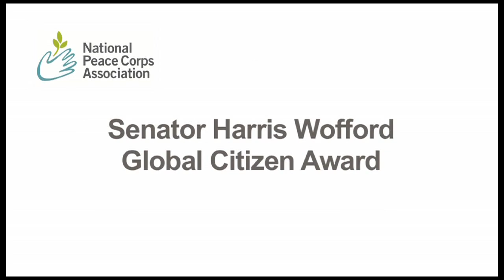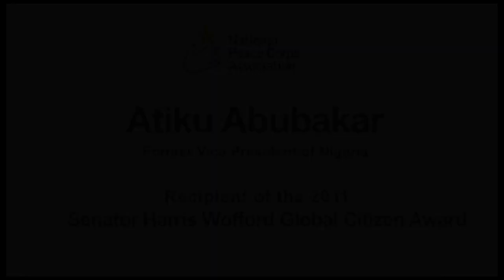ATIKU ABUBAKAR RECIEIVING HARRIS WOFFORD GLOBAL CITIZENS AWARD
PEACE CORPS 50TH ANNIVERSARY ATIKU ABUBAKAR RECIEIVING HARRIS WOFFORD GLOBAL CITIZENS AWARD.